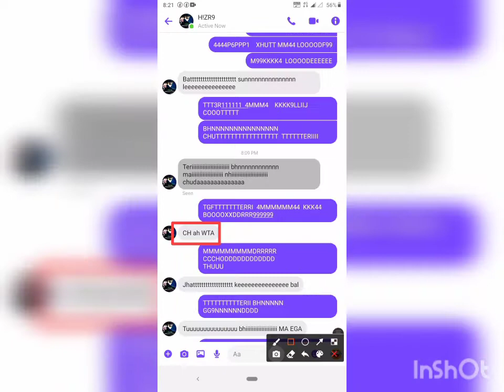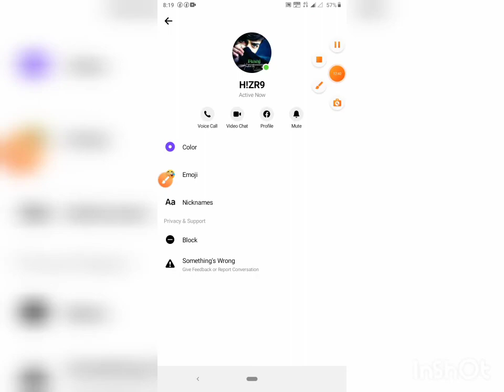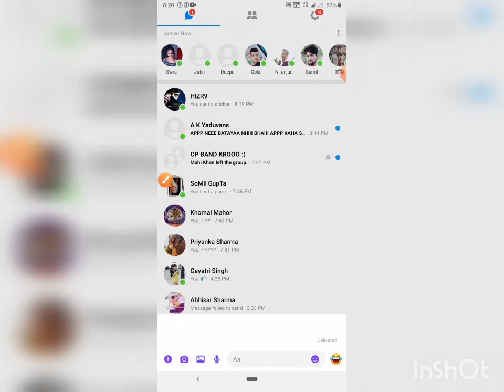[ 9FT| R9J ] P9RTH=9) R9ND|K3 B9CH3 T3R| M9K| CHOT S9L3 ON V|D30 CHUDK3 BHGY9 M9K3 LODE 9UK9D BN9